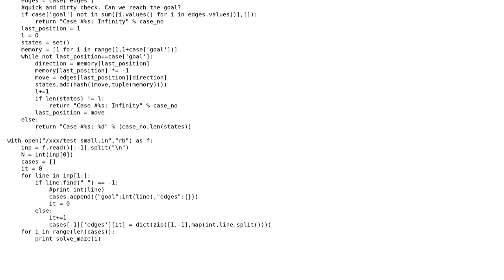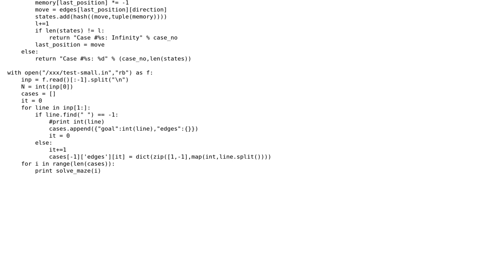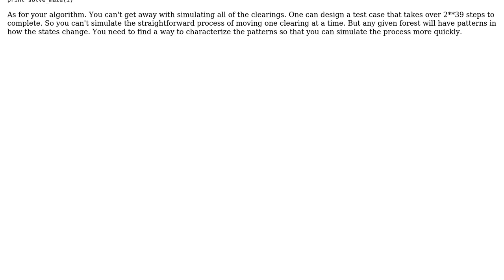Code Review: Shifting Paths problem (Code Jam)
With thanks & praise to God, and with thanks to the many people who have made this project possible! | Content (except music & images) licensed under CC BY-SA | Music | Images & others | With thanks to user Winston Ewert user luke14free and the Stack Exchange Network Trademarks are property of their respective owners. You are responsible for your own actions.